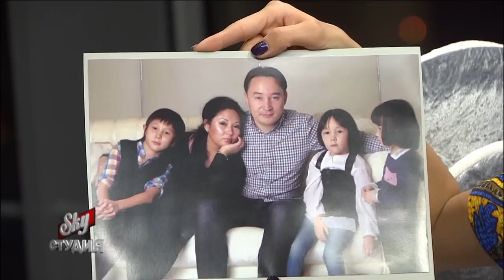SKY-студия c депутатом Мейрамом Бегентаевым